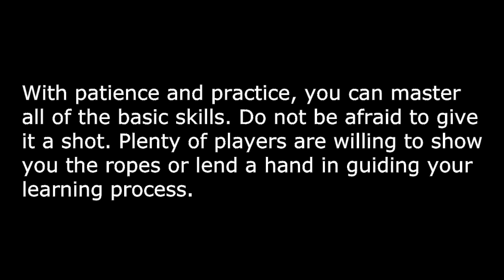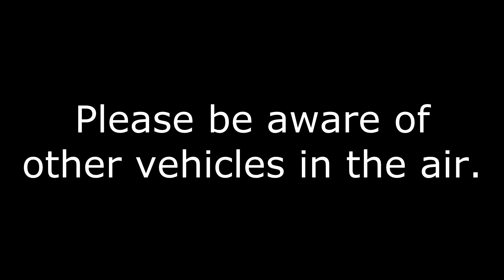Flight School - Planetside 2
Many request tips and tricks from Maples who leads the Air Squad during our Ops. The turn out was very large, spanning several hours reviewing many fun facts and everyone trying out the fully certed Reavers if curious on the different frames. What we have here is a piloting course, with MANY brand new pilots. I mean, what could possibly go wrong?